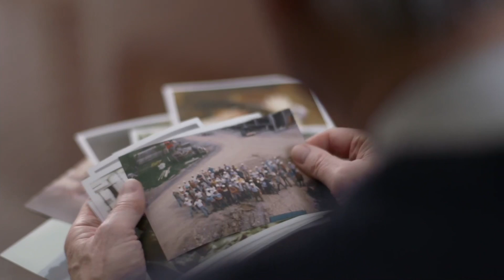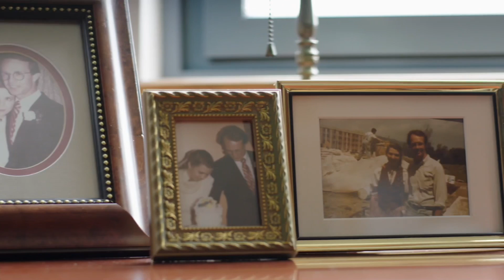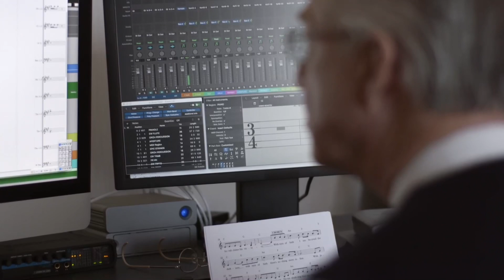"When Jehovah became number one everything else took its place"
(Rebuttals Sushi no. 204 - Reviewing JW Broadcasting - September 2021) Bill Mullane, former rock musician turned full-time cult volunteer, urges young people against pursuing their creativity in any other way than in service to Jehovah.